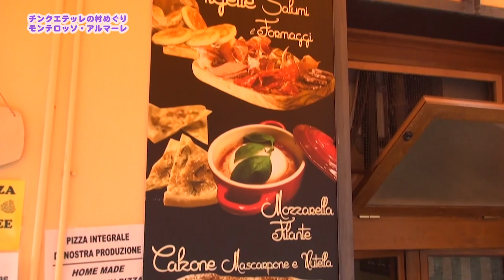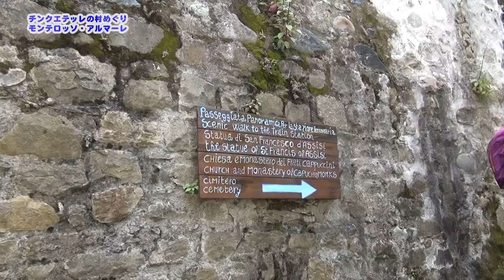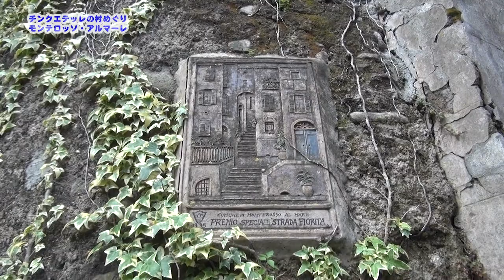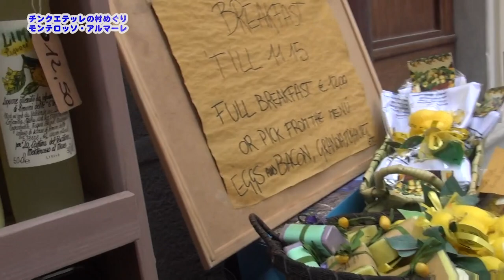イタリア北部の世界遺産の漁村の路地裏を歩く チンクエ・テッレ（５つの漁村）のモンテロッソ アルマーレ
イタリア北部の世界遺産。かつて陸の孤島だった５つの漁村「チンクエ テッレ」を巡る旅のスタートは最も西にある「モンテロッソ アルマーレ」。
電車で訪れ、船で次の村へと向かうまでの10分の動画です。
人口1500人ほどの、観光とブドウ栽培がメインの村の、狭い路地裏を巡ります。
途中、猫が⭕️⭕️しています。